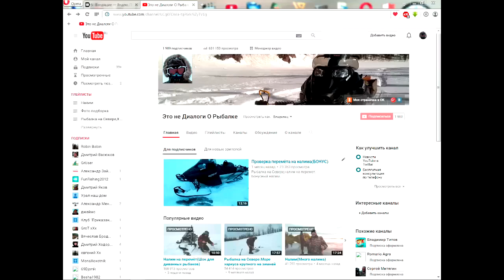Зимняя рыбалка.Перемёты реанимированы)))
Простуда обломала планы но может это и к лучшему..
с тех пор ничего не изменилось.
Мне не нужны дырки в лопате так как она нужна мне целой.
Цена за 1 кг налима 50 р.
Налима по башке чтоб было удобно и безопасно извлекать крючёк.
Лунки замерзают но я их готовлю непосредственно перед съёмкой..
За хариусом поеду в марте.
У меня на перемёты не клюёт другая рыба только налим.
На дохлого ерша он не хочет ловится.
На окуня не берёт.
Мой самый крупный налим:На контачку 13 кг.На перемёт 17-18 кг.Видал с невода на 25 кг.
Кой чего в пищу кой чего собакам,остальное обмениваю на продукты,бензин,одежду и запчасти.
Снегоход брал в кредит 4 года назад,плачу исправно,осталось год.
Налим очень вкусная рыба но только с реки через пару дней это кирзовый сапог.
На Енисее есть другая рыба но налим кормилец.
Мотыля нет,червь с осени.
Судака в Енисее нет.
У Лёхи зимой своя рыбалка.
Крюком пользоваться не люблю.
Налим и сом это разные рыбы.
Макса это печень налима.
За другой рыбой как только так сразу..
Перемёт разрешён правилами рыболовства по Красноярскому краю..на вылов налима у нас нет никаких ограничений,выловить мы его не выловим его не смогли выловить в те времена когда были зверосовхозы по сравнению с теми временами мы берём крохи..поверьте мне я рыбалю с десяти лет и рыбачил на совхоз и налима меньше никак не стало.